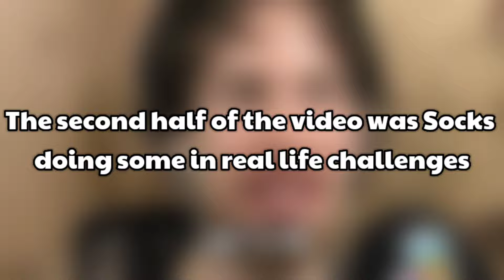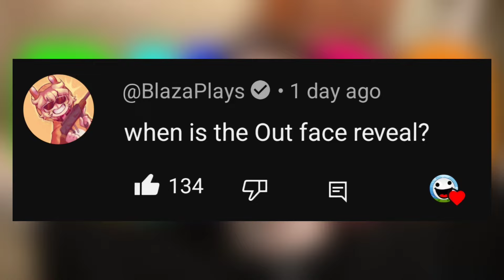SOCKSFOR1 UPLOADED A VIDEO THAT SHOWED THE FACES OF HIS FRIENDS!